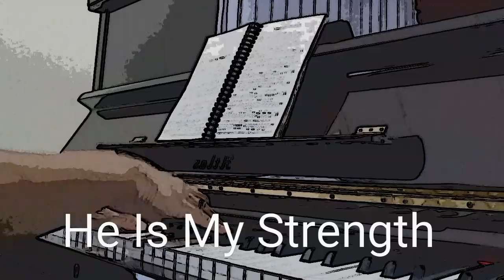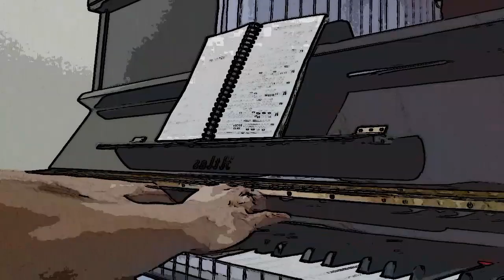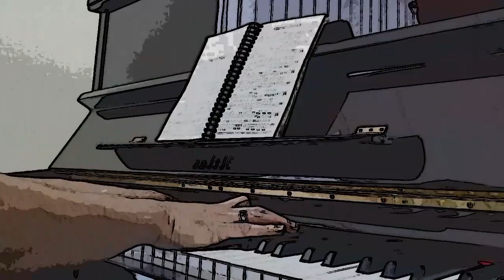He Is My Strength by Paul Johnson(Piano Accompaniment)- The Wilds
He Is My Strength (Sub-Titles Available)
Words by Steve Amerson

Though the road ahead may be uncertain,
Though the path we travel be unknown,
Our God has given an assurance,
We can have peace, we can have joy, we can be strong.

He is our Strength, He is our Fortress,
We can be sure we are secure within His hand,
He is our Joy, our Hope of Life Eternal,
He is the Rock, the Solid Rock on which we stand.

Even when I cannot see tomorrow,
His Word is like a Lamp unto my feet,
and when the laughter turns to sorrow,
In His embrace, we find His grace when we are weak.

He is the Solid Rock on which we stand.